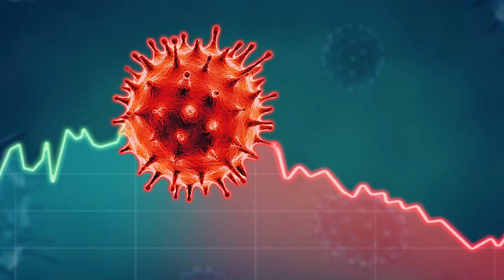''2022 e 2023 serão anos sombrios'' Alerta Banco Mundial